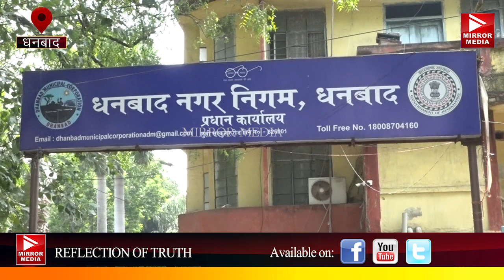प्रदूषण रोकथाम पर निगम का मंथन,कई अहम बिन्दुओं पर होगा काम,लोगों से सहयोग की अपील